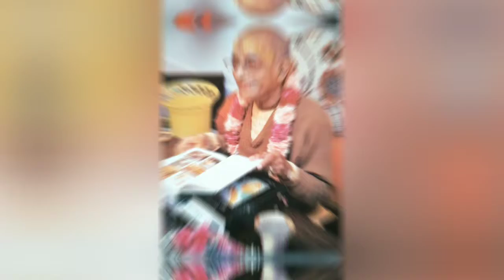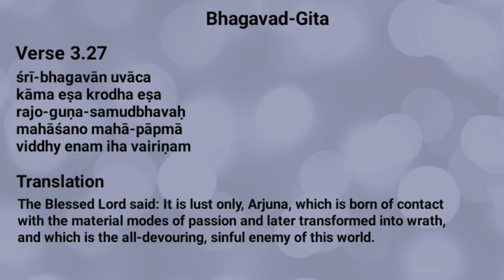Learn Bhagavad-Gita shloka 3.37 with Yadhava Sreshta (4 yrs old)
Hare Krishna.
Learn and memorize 108 important shlokas prescribed by Srila Prabhupada with our little Yadhava.
3.37

śrī-bhagavān uvāca

kāma eṣa krodha eṣa
rajo-guṇa-samudbhavaḥ
mahāśano mahā-pāpmā
viddhy enam iha vairiṇam

The Blessed Lord said: It is lust only, Arjuna, which is born of contact with the material modes of passion and later transformed into wrath, and which is the all-devouring, sinful enemy of this world.

All glories to all the devotees of Lord..